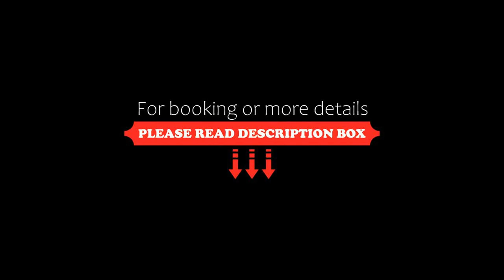Bella Vista Stegna, Archangelos, Greece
About Property:
Nestled upon the cliff above Stegna Beach, Bella Vista Stegna enjoys panoramic sea views. It offers seaside accommodation with a balcony overlooking the Aegean Sea and the mountains.
Surrounded by a lovely garden, Bella Vista studios are air conditioned and equipped with TV, safe, hairdryer and fridge.
Stegna Beach is organized and features sun loungers and umbrellas. Restaurants, shops and bars are nearby. It is situated in the central par...
Property Type: Hotel
Address: Stegna Beach, Archangelos, 85102, Greece
Searching For
1. Bella Vista Stegna - Archangelos - Greece
2. Bella Vista Stegna - Archangelos - Greece Address
3. Bella Vista Stegna - Archangelos - Greece Rooms
4. Bella Vista Stegna - Archangelos - Greece Amenities
5. Bella Vista Stegna - Archangelos - Greece Offers and Deals
Audio Credit:
Track Title: Reasons To Hope
Artist: Reed Mathis